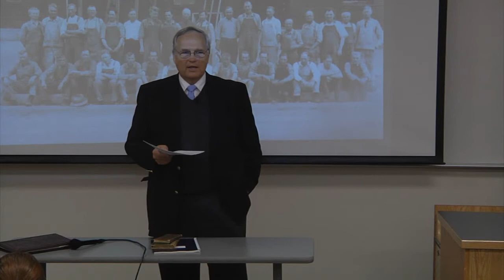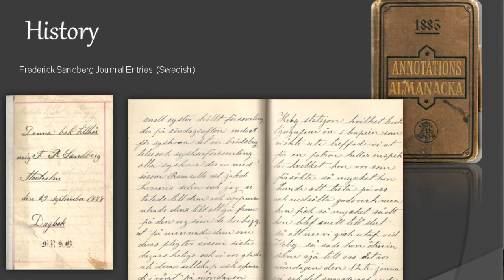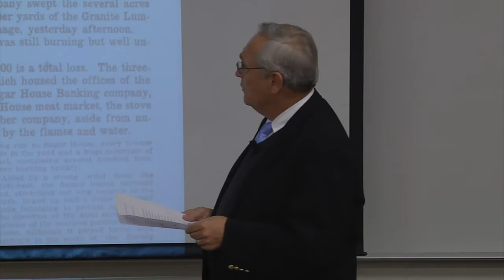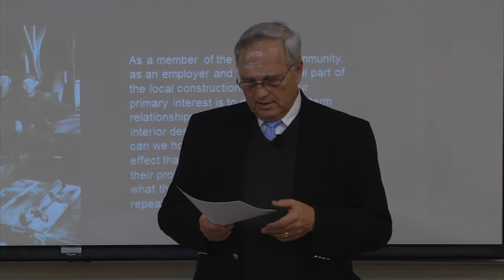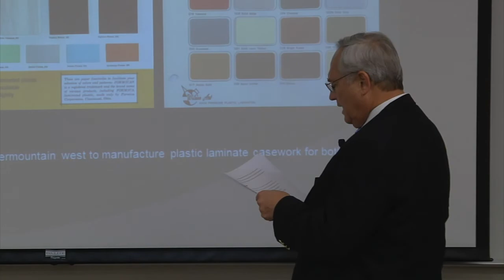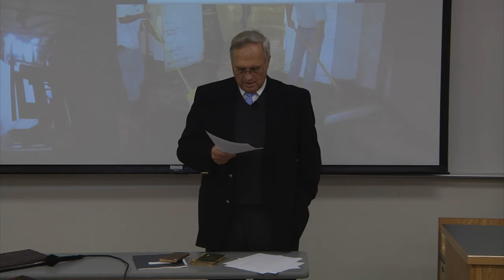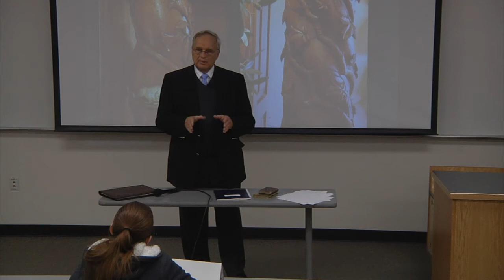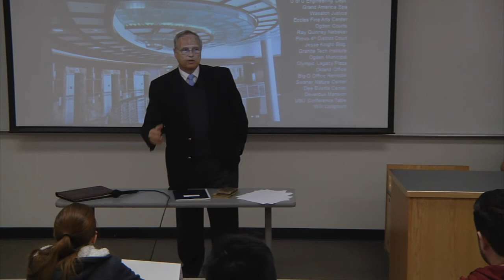Spring 2014 Business Lectures - Gary Sandberg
When Granite Mill opened in 1907, an old steam engine with belts and pulleys drove the shop's original line shaft. The company even used water power at one point to run the woodworking machines.
Frederick Sandberg, a Swedish immigrant, founded Granite Mill and Fixture Co. in 1907 to provide much-needed jobs to other immigrants from Denmark, Norway and Sweden. It was his way of paying it forward, since Sandberg was given the same opportunity when he arrived in Salt Lake City at age 19, his grandson W. Gary Sandberg said.
Frederick Sandberg honed his craft as a finish carpenter at the Salt Lake Temple, where he built the spiral staircase. Everything was done by hand back then.
Since then, Granite Mill has gone on to furnish 50 temples for The Church of Jesus Christ of Latter-day Saints, including temples in New York, Nauvoo, Ghana and Manti, Sandberg said.
It was a rough road to 100 years. After a year in operation, the original mill in Sugar House burned down. And running a family-owned business through the Depression was no easy task, Sandberg said.
Today approximately 105 employees work at Granite Mill, many of them third- and fourth-generation workers.
The company also does historic restorations and did the woodwork on the Governor's Mansion, the Salt Lake City-County Building and the Cathedral of the Madeleine.